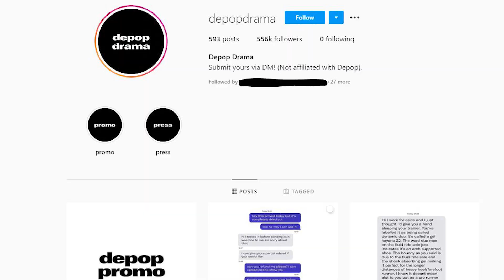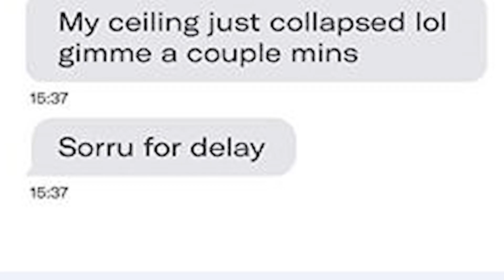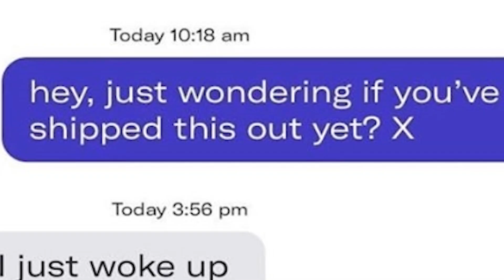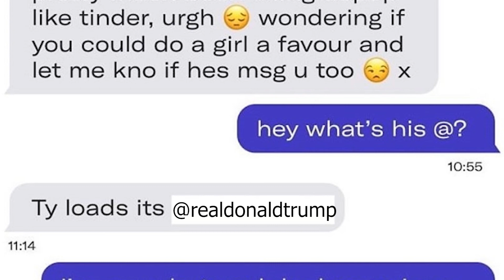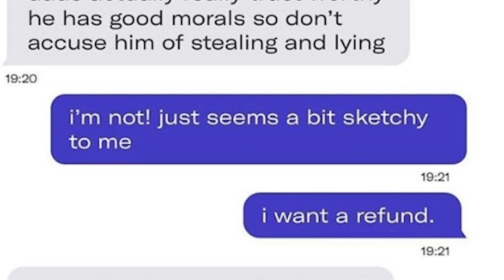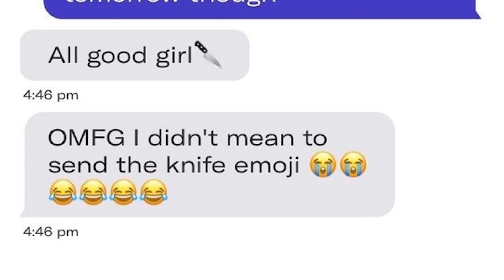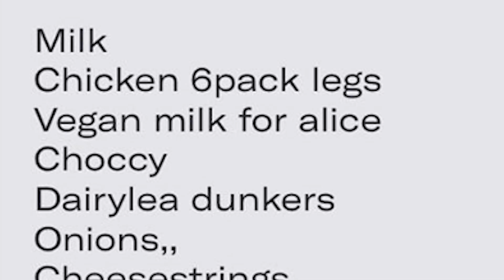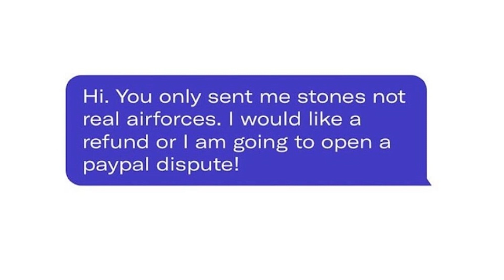Depop Drama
Welcome to Depop Drama. Depop is a app/website you can buy new and used clothing but there is a dark and mysterious side to it. Depop is filled with lots of drama, scams, memes and fights over the craziest stuff. Today we are going to be reacting to the Instagram page Depop Drama and looking at the best drama, fights, scams and weird meme stuff Depop has to offer. Ty bruv

(((((((((( Jaru's Social Medias ))))))))))))

Equipment I use to Record Videos:

Microphone~ Blue Baby Bottle
Pre amp~ Tube Pre V2
Mixamp~ Focusrite Scarlett Solo 3rd Gen
Editor~ Adobe Premiere Pro CC
PC Recording~ OBS
Camera~ Panasonic GX7
Headset~ Bose NC 700/Steelseries Arctis 5
Keyborad~ Razer Blackwidow Chroma Tournament Edition/Corsair K65 LUX
Mouse~ G Pro Wireless
Mouse Pads~ Razer Goliathus Control/Razer Goliathus Chroma
Laptop~ Razer Blade Stealth 2016

My PC Specs:

Graphics Card~ Geforce 970 Superclocked
CPU~ Intel i7 4790k
Water Cooling~ Corsair H80i V2 Water Cooling
Computer Case~ NZXT H500i Case
Ram~ 32gb DDR3 Ram
Moverthboard~Asus Z97-A Board